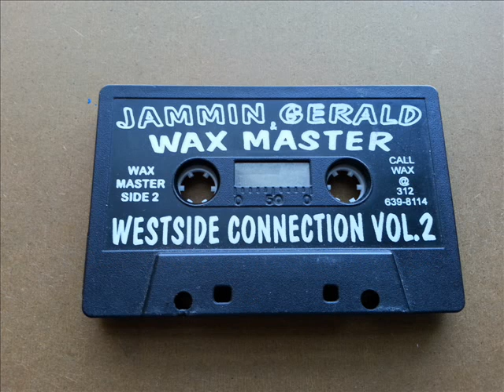Waxmaster Westside conn vol 2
Jammin Gerald & Waxmaster mixtape - Westside connection vol 1